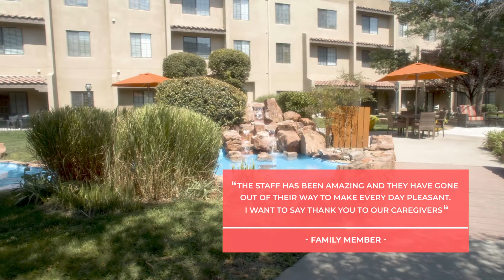Fairwinds Rio Rancho Senior Living - Virtual Tour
Today’s assisted living communities are all about you. Over the past 25 years, our assisted living community in Rio Rancho is a luxurious apartment-style residence with 24-hour access to a well-trained and dedicated staff that is committed to providing the care you want when you need it most.

We are extremely flexible, so you’ll get precisely the help you want when you need it. Services can be added at any time, including temporary support services. Whether it’s medication management, helping with mobility, coordinating care with your physicians, or making sure you look your best at happy hour, we’re here to help.